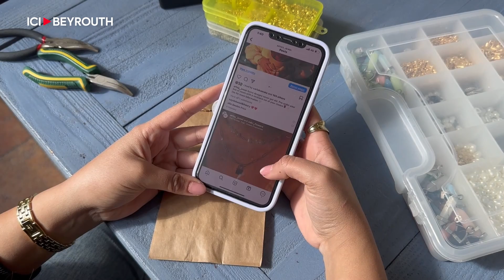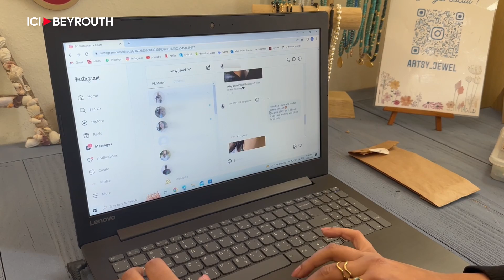E_commerce, le pari gagné de deux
Maria-José et Carla, deux sœurs qui font partie de ces jeunes_Libanais ayant fait le pari de s’engager dans le e_commerce. Question d’aider leurs parents à faire face à la crise violente dans laquelle le Liban est plongé et de devenir autonomes financièrement.

Étudiantes, elles jonglent entre leurs cours et leur business en ligne qu’elles gèrent de chez elles. Un moyen pour ces deux jeunes femmes de se construire dans un pays où, aujourd’hui, il est difficile de rêver.

Par Yara Germany